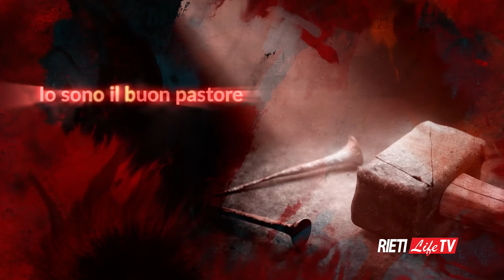Cieli Nuovi Terra Nuova, puntata di domenica 7 novembre 2021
Fabrizio Tomassoni ogni settimana ci accompagna con l'analisi del Vangelo della Domenica. Nella quinta puntata, un nuovo passaggio del vangelo. Nuova puntata di Cieli Nuovi Terra Nuova. Regia: Luciano Mancini.